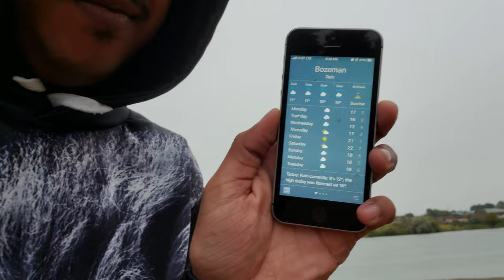مؤتمر ابل بكرا